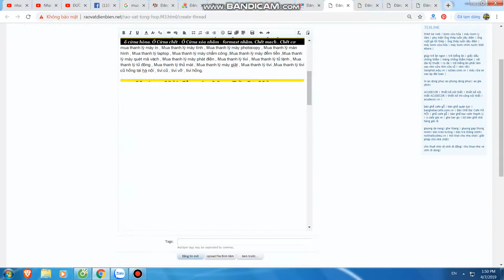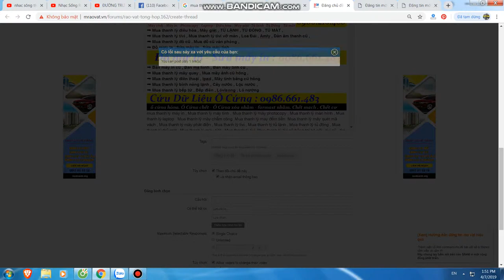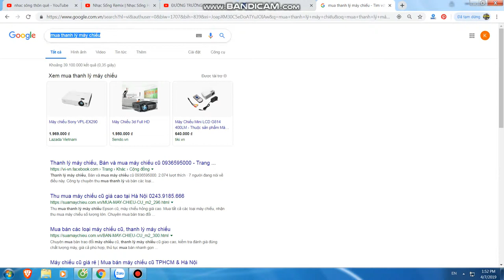Mua thanh lý máy in tại hà nội | Mua thanh lý máy photocopy | 0906216488